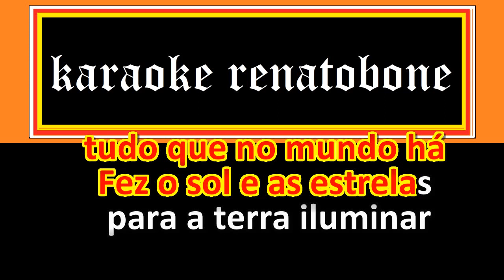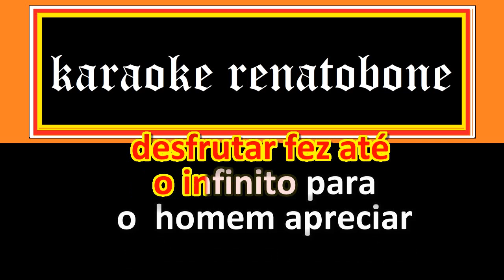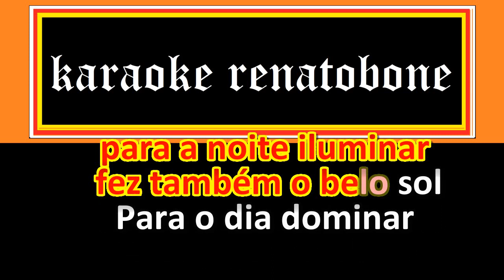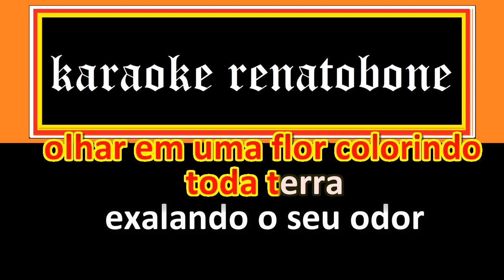DEUS E A NATUREZA karaoke completo LUÍZ ROBERTO